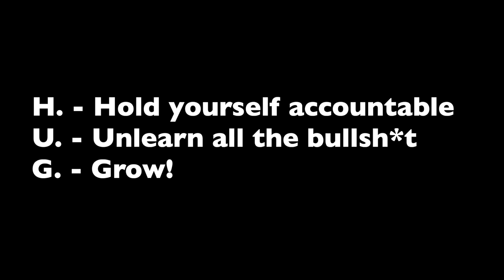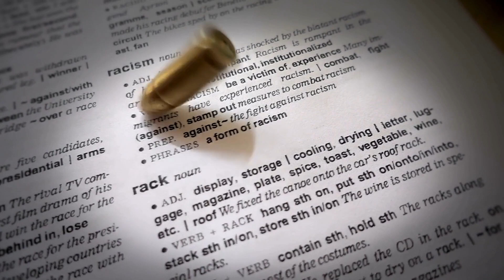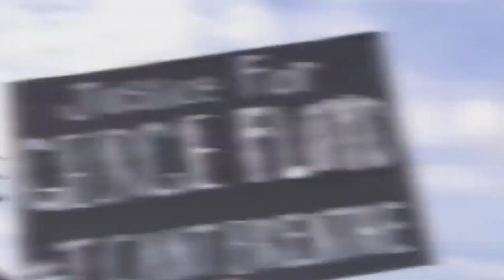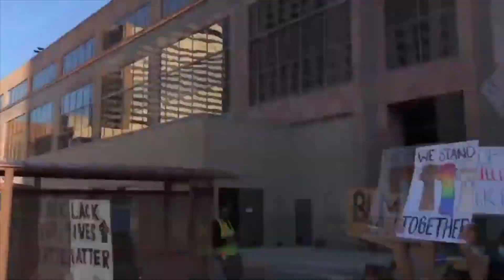Club Indigo - "H.U.G. Yourself" featuring BodaciousThang (Official Music Video) [Indie Release 2020]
A note from Sarah B: This song is dedicated to my Dad, who has endured and overcome the effects of racism, oppression and violence for simply being an Iranian in America.

Can you relate? Everyone has a story of oppression. Don't ever stop the fight for helping make this world a brighter and more peaceful place. Lyrics below.

Lyrics and Vocals by: Cheyenne Jolene Melton
Song Produced / Video Edited by: Sarah Fereshteh Badiee
Video Produced by: Cheyenne and Sarah

Lyrics:
Love me or not
Say what you want
Just don’t

Just don’t hunt me down
Hunt me down
Kill me ‘cause you hate yourself
Hate yourself

Made up my mind
Gotta make it right, gotta make it right, gotta make it right
Gotta make the time, gotta make the time, gotta make the time
To say what I feel
To do what I want

Hunt me down
Hate yourself
Why don’t you go and hug yourself
Hug yourself, hug yourself, hug yourself
Hug yourself, why don’t you go and hug yourself
Fuck yourself, fuck yourself, fuck yourself
Fuck yourself, why don’t you go and fuck yourself

Hunt me down
Why don’t you go and fuck yourself
Fuck yourself, why don’t you go and fuck yourself (Hug yourself, why don’t you go and hug yourself)